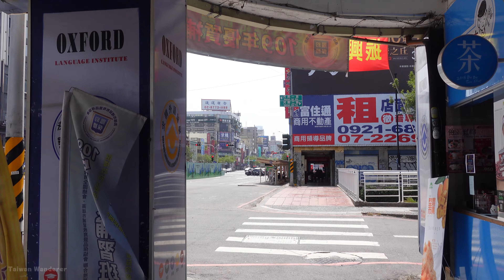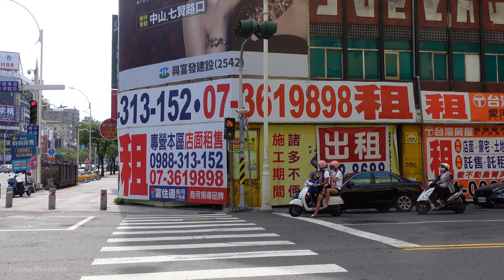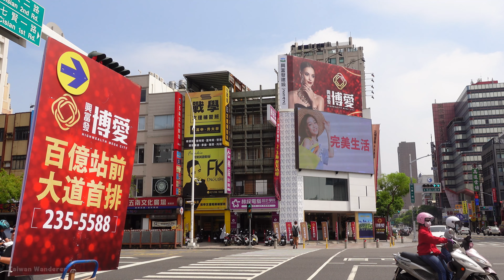Kaohsiung／高雄車站走到美麗島站 Kaohsiung Station → Formosa Boulevard Station／高雄駅→美麗島駅／台灣 台湾 臺灣 대만 Taiwan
租租租租租，火車和捷運共構的高雄車站前 (Kaohsiung Station 高雄駅前)，滿滿都是招租的店面，可能這裡都是過客，並非是一個正式商圈吧！我沿著寬敞的、很像日本街道的中山一路 (Jhongshan 1st Rd.) 人行道，往美麗島站走去，走起來還滿舒服的，越走也越覺得熱鬧了！特別是站前的「幸福川 (Happiness Canal)」 非常讓人驚豔！

【4K】Walk from Kaohsiung Station to Formosa Boulevard Station 從高雄車站 (高雄駅) 散步到美麗島站 (美麗島駅)／台灣 台湾 臺灣 대만 Taiwan Walking Tour

【4K】Kaohsiung／高雄新興區「六合夜市」現況速覽 Liuhe Tourist Night Market (Liuohe) (Wednesday) ／星期三從美麗島站「光之穹頂」出發／六合觀光夜市

★時間戳記 (Time Stamps)：
00:00 Jianguo 3rd Rd. (Kaohsiung Station) 建國三路 高雄車站前 (高雄駅前)
01:45 Happiness Canal 幸福川 (二號運河)
02:55 Bade 2nd Rd. 八德二路
03:23 YouBike (UBike) 微笑單車
05:01 Qixian 2nd Rd. 七賢二路
05:58 YouBike (UBike) 微笑單車
07:49 Liouhe Night Market (Liuhe)(Liuhe 2nd Rd.) 六合夜市 (六合二路)
08:49 Formosa Boulevard Station EXIT(Entrance) 11 美麗島站11號出入口
11:50 Formosa Boulevard Station EXIT(Entrance) 1 美麗島站１號出入口

★拍攝時間 (Filmed)：星期日(Sunday日曜日) 11：30 am，October 2020年10月

★拍攝器材 (Filmed using)：
SONY ZV-1 & 智雲 ZHIYUN CRANE M2